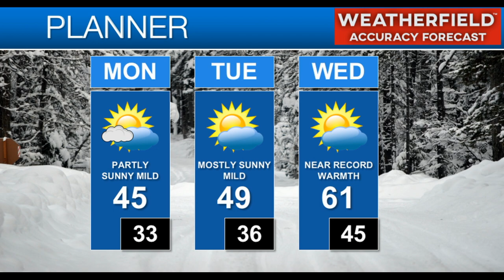Richard J. McCollough inducted into the New York State Broadcasters Hall of Fame 2-13-2023